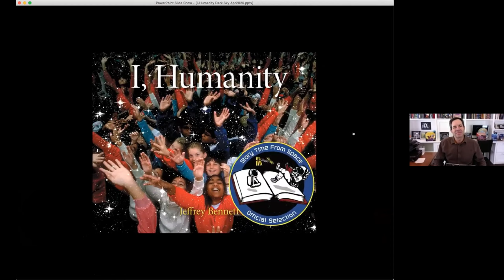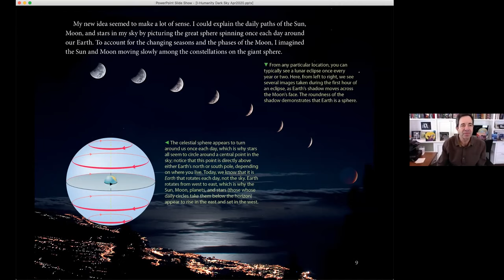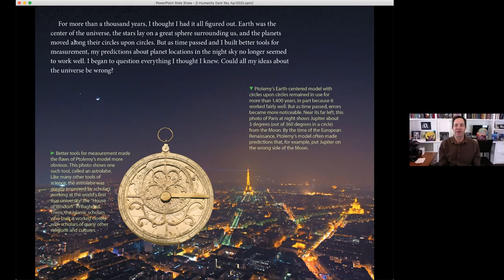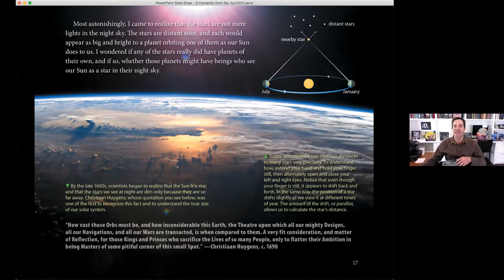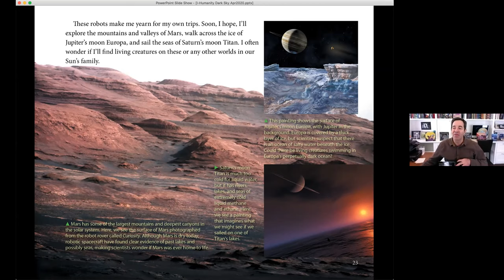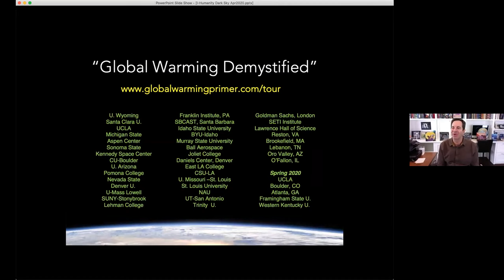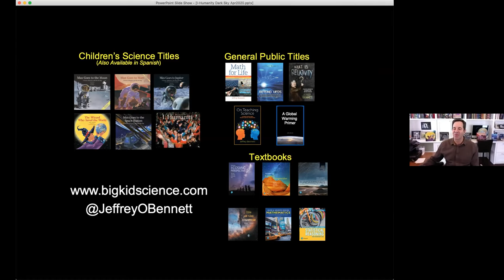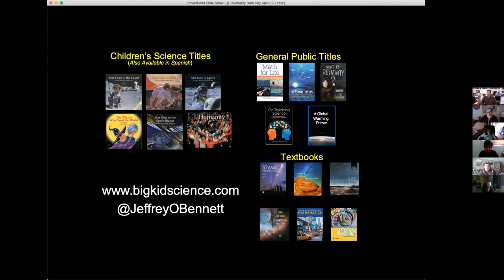I, Humanity with Dr. Jeffrey Bennett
Author and astronomer Dr. Jeffrey Bennett shares his book I, Humanity.

What is our place in the universe, and how do we know? Written in the first person from the viewpoint of a narrator who represents the human race throughout history, I, Humanity answers these question in a simple, clear, and visual way. No matter your age or where you live, you are sure to be inspired by the story of how we went from ancient conceptions of a small, flat Earth to the modern understanding that we live on one planet, orbiting one star, in a vast and amazing universe.

I, Humanity was successfully launched to the International Space Station on Dec. 6, 2015, as part of the second set of books for Story Time From Space. This also makes it author Jeffrey Bennett’s seventh book sent into space.